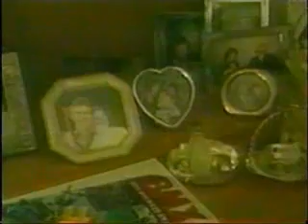Geagea in syria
samir geagea a criminal in 1994